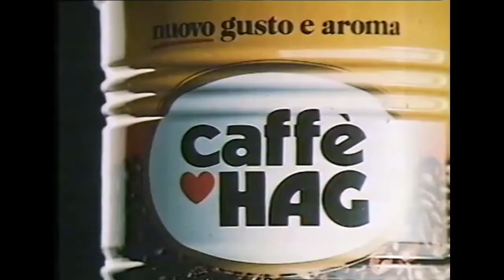Caffè Hag spot 1985